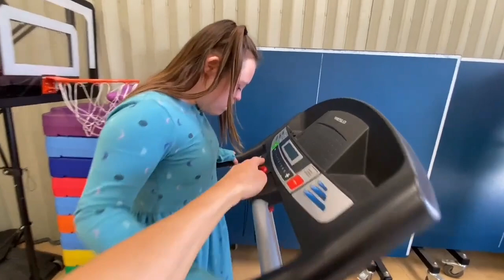Visiting Autumn At School/ Adaptive Physical Education (New Edit)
We are a special needs family and we face a lot of challenges that other families don't face but we love, laugh, and most importantly we never give up when times are tough. Our family survived a house fire and instead of letting it tear us apart, tragedy has brought us all together and made us stronger.

Our Kids:

Andy 17

Joe 12